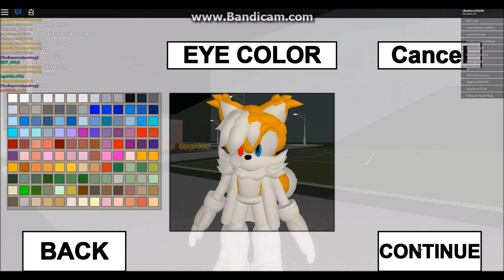My roblox sonic rp looks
My looks on sonic rp.